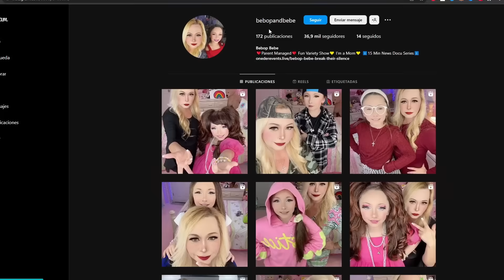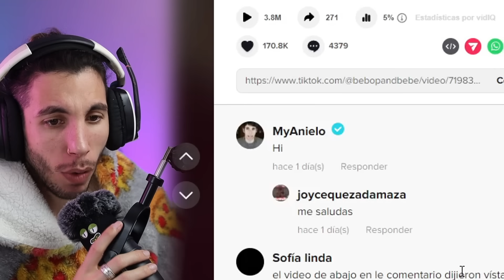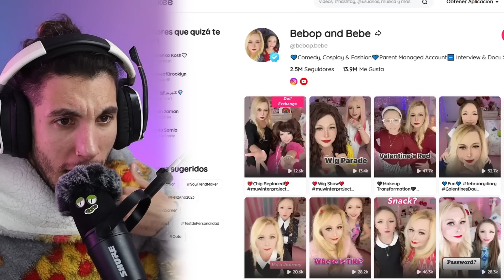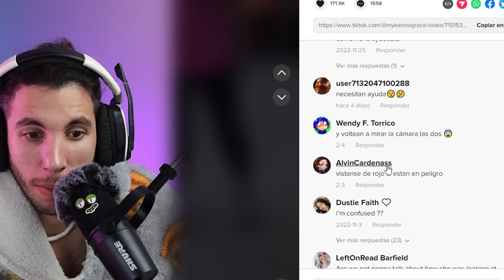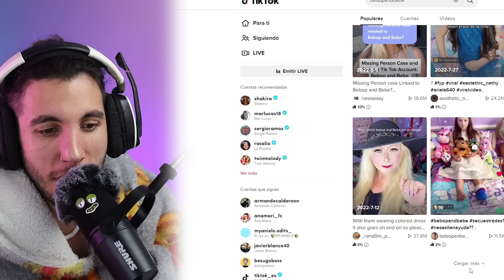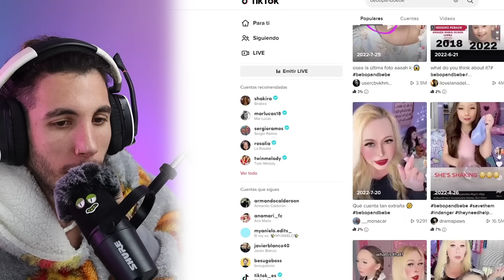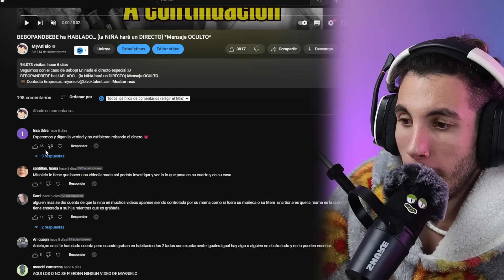BEBOPANDBEBE me ha RESPONDIDO... (La NIÑA está RARA) *vídeo SECRETO*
Hoy seguimos con el Caso de Bebop y los videos secretos.